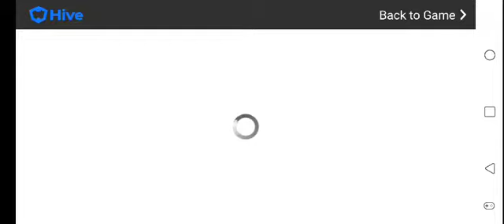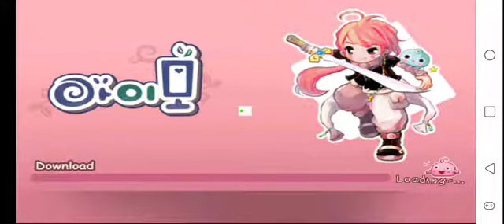아이모 이런겜이 다있어??